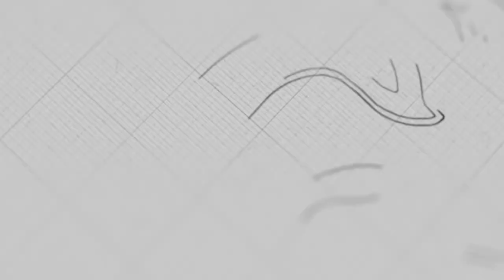ការបៀតបៀនតទល់នឹងការអធិស្ឋានដ៏ឥតឈប់ឈរ | កិច្ចការចំពូក ១២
ដោយលោកគ្រូ៖ ម៉ារ៉ា

យើងខ្ញុំសូមអរគុណសម្រាប់ការទស្សនាមេរៀនអធិប្បាយ!

@NLF Cambodia